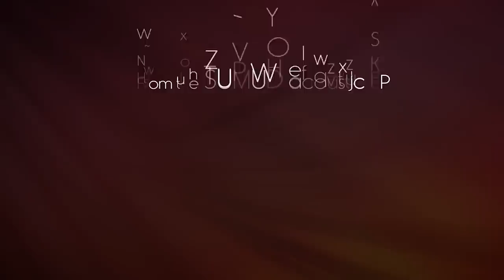NIYAZ- "Naseem" - SUMUD The acoustic EP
This is an original song composed by NIYAZ based on an old traditional devotional Persian poem and features the beautiful flute playing of NIYAZ percussionist, singer and flute player Habib Meftah Boushehri.

This song was recorded for our latest release SUMUD- The acoustic EP.